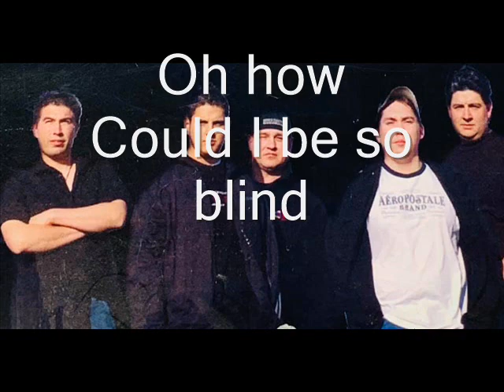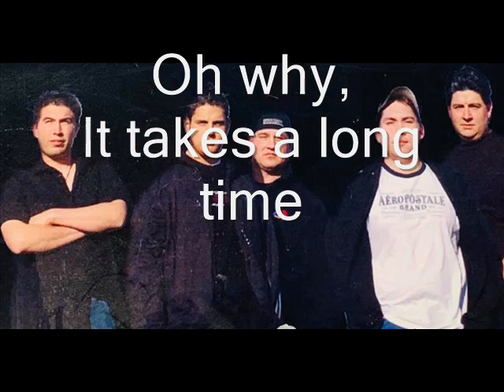Be So Blind by Risen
Risen
Richard Sox Davis
Chad Marcellais
Evan Hamley
Derrick Diggits Frederick
Vincent McCloud